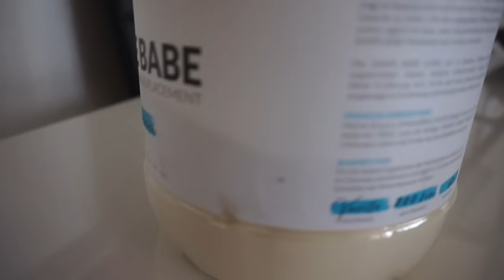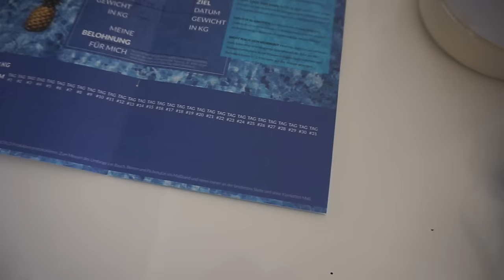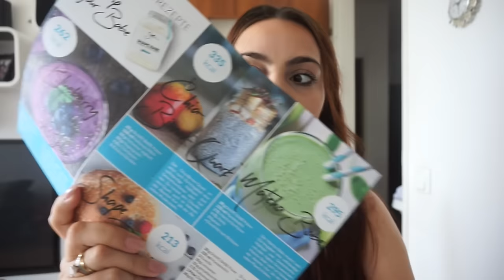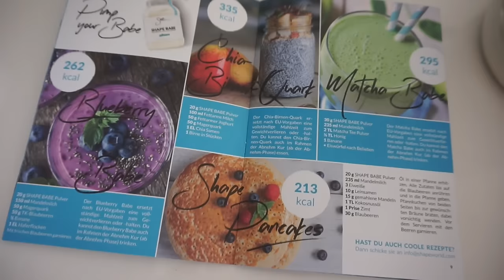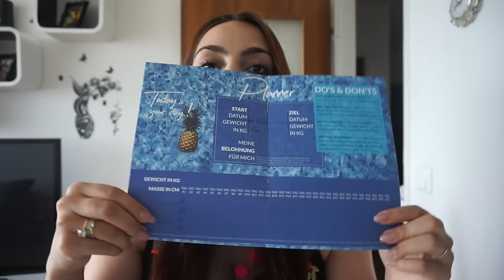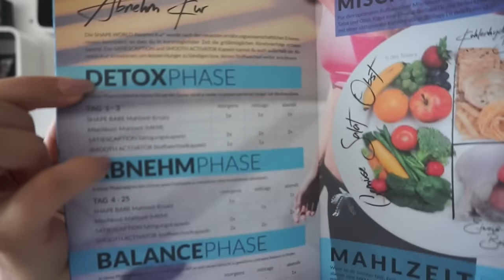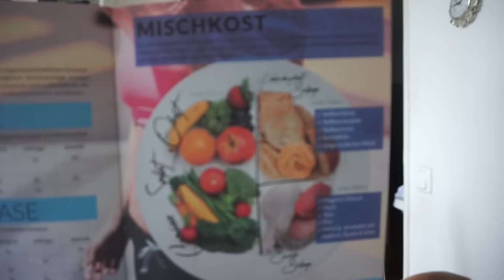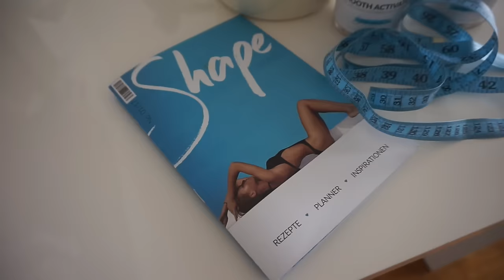SCHNELL, LEICHT UND OHNE SPORT ABNEHMEN l ABNEHM - TUTORIAL l FAMILIE SAID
* BEARBEITUNGSPROGRAMM : IMOVIE

Packstation :

Emel Said
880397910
Packstation 129
51103 Köln

In diesem Video zeige ich euch wie ich es geschafft habe endlich abzunehmen!

Vielen Dank an die Zusammenarbeit.
Dieses Video ist eine Produktplatzierung!